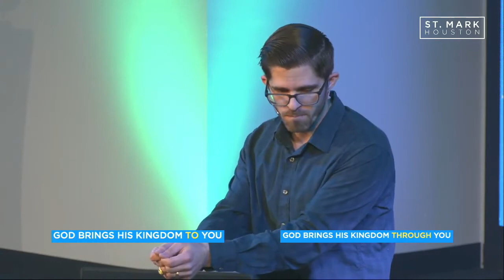May Your Kingdom Come - Jeffrey Reuter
The Lord's Prayer - St. Mark Houston